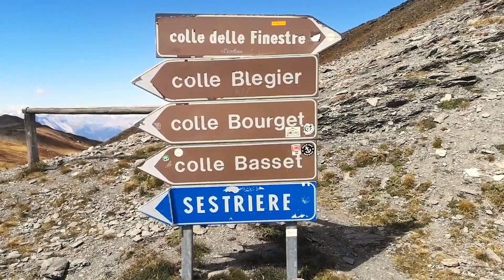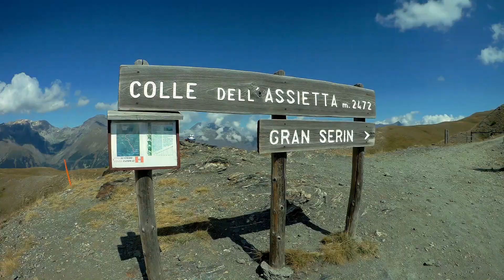La Strada dell'Assietta Partie 1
Entre Sestrière et Suze, la Strada dell'Assietta est une partie de l'ancienne route militaire des Alpes, en Italie. C'est de l'offroad très roulant, en fait une chaussée non revêtue.
Cette première partie décrit le trajet en Africa Twin, jusqu'au col de l'Assietta, soit 38 km. La route suit une dorsale qui sépare le val Cluzon et le val de Suze. L'altitude reste constamment proche des 2000 mètres et les panoramas sont magnifiques.